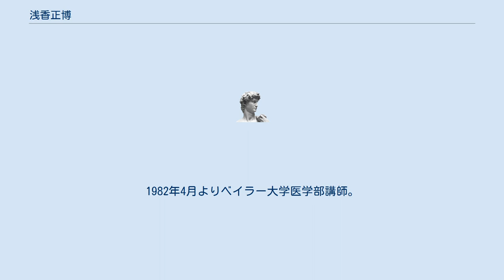浅香正博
浅香 正博（あさか まさひろ、1948年1月1日 - ）は、日本の医師、北海道大学医学部教授、北海道大学病院病院長を経て現在北海道医療大学学長。
 ピロリ菌研究の第一人者で、秋野公造と共にピロリ感染胃炎に対して除菌の保険適用を実現させた。
ピロリ菌除菌と以後の定期的な内視鏡検査による胃がん撲滅計画を提唱している。
 北海道オホーツク管内美幌町生まれ。
1972年、北海道大学医学部卒。
1978年北海道大学医学部付属病院第3内科助手。
1981年4月から1982年9月まで文部省在外研究員として米国テキサス州ベイラー大学医学部消化器科へ留学。
1982年4月よりベイラー大学医学部講師。
1984年1月から3月までサウジアラビア厚生省の招きでジェッダ市にある内視鏡センターへ行き、アラビア人医師を指導。
1994年、北海道大学医学部内科学第三講座教授。
2000年、北海道大学大学院医学研究科消化器内科学教授。
2007年から2010年まで北海道大学病院院長。
2009年第95回日本消化器病学会総会会長。
2008年から2012年まで日本ヘリコバクター学会理事長。
2011年から2015年まで北海道大学大学院医学研究科がん予防内科学講座特任教授。
2016年4月より北海道医療大学学長。